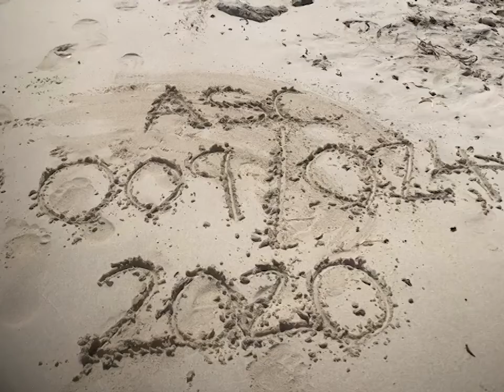Busselton Camp (Dunk for Cancer boys and girls team) 2020